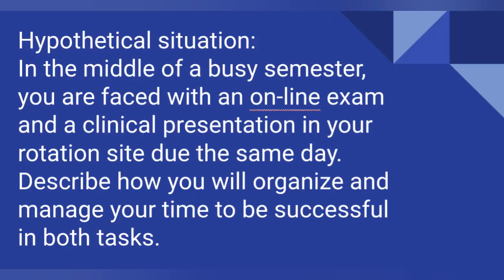Brooke Brignac Lowenkron_ FranU MSNS-DI Program Interview